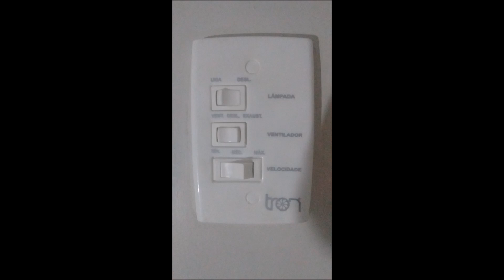Tron Marbela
É melhor do que eu imaginava. O detalhe é que ele é um pouco barulhento quando em potência máxima.

Dados INMETRO
Potência real: 119,7 W
Vazão de ar: 2,14 m³/s
Classificação: B

Lâmpada: até 60 W (está sendo usado um LED de 5 W)
Capacitos: 7 uF* (127 V); 2,5 uF (220 V)

*Não tenho certeza

OBS: Ainda não tive tempo para gravar o vídeo respondendo perguntas... :/